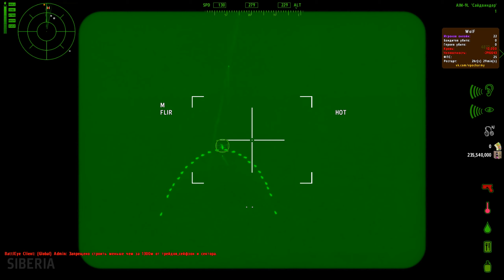DayZ Epoch ( server SIBERIAN ARMY )